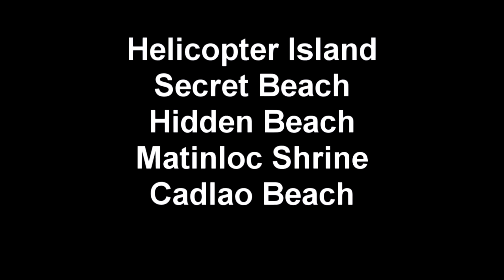2nd Day El Nido